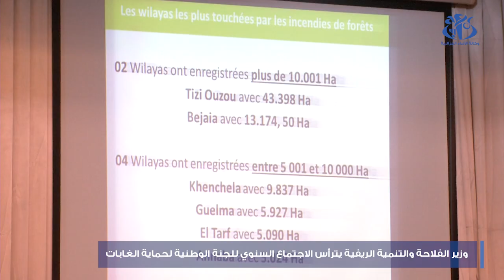وزير الفلاحة : تطبيق استراتيجية جديدة لمكافحة حرائق الغابات و الوقاية منها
الجزائر (وأج) - كشف وزير الفلاحة والتنمية الريفية, محمد عبد الحفيظ هني عن تطبيق استراتيجية جديدة لمكافحة حرائق الغابات و الوقاية منها خلال السنة الجارية, ترتكز على مبدأ تحسين الجهاز العملياتي لرفع الكفاءة في عمليات التدخل والتقليل من تعرض الثروة الغابية إلى الحرائق وحماية الممتلكات والأشخاص.